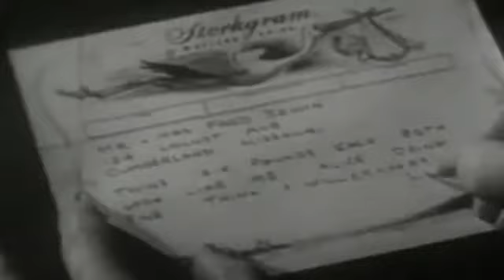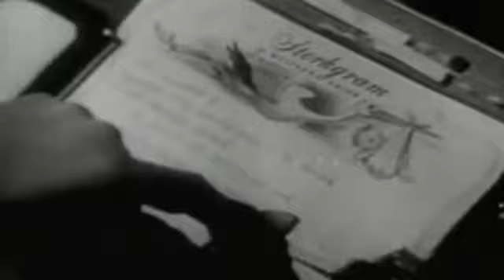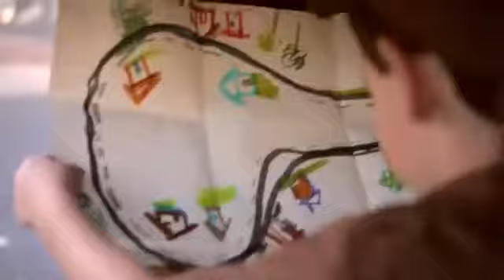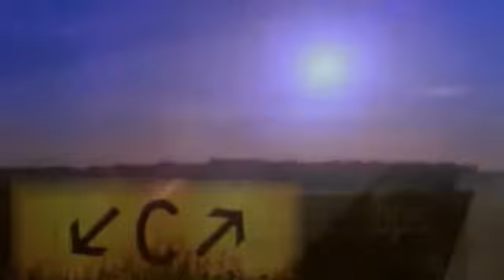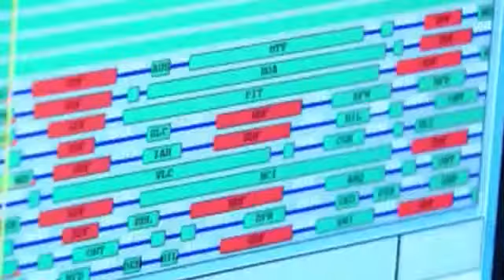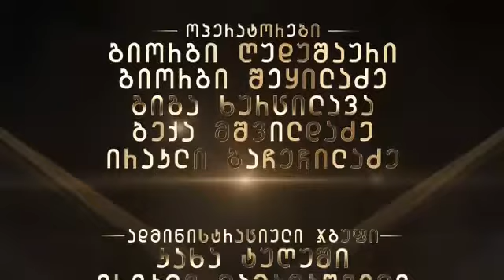გადაცემა "დიდი ბიზნესი" - "იუ-პი-ესი" და ჯიმ ქეისი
თქვენი სურვილების ხარისხიანი ასრულება, ჩვენ დავზოგავთ თქვენს დროს და მოგაწვდით, რასაც მოისურვებთ, - ეს არის რამდენიმე სარეკლამო სლოგანი კომპანიებისა, რომელთა ბიზნესაც პროდუქციის დროული და უდანაკარგო მიწოდება შედის. თანამედროვე მსოფლიო წარმოუდგენელია მსგავსი ბიზნესის გარეშე. ჩვენ დღეს მსოფლიოს ერთ-ერთ უძველეს ასეთ კომპანიასა და მის დამფუძნებელზე მოგითხრობთ.

ეს არის კომპანია "იუ-პი-ესისა" და ჯეიმს, იგივე ჯიმ ქეისის დიდი ბიზნესი რადიო პალიტრისა და "პალიტრა TV"-ის ეთერში.